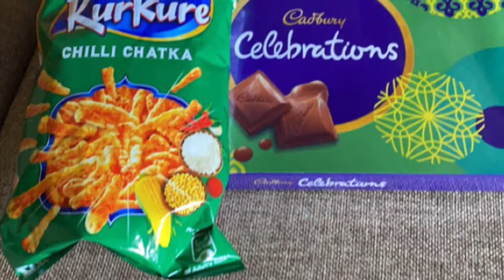Rakhi vlog ❤️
Enjoy rakhi